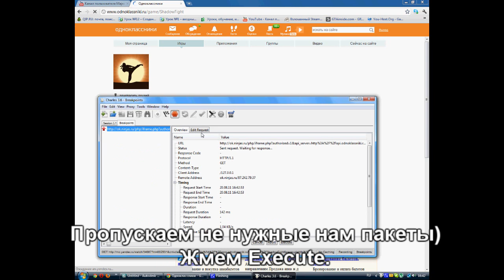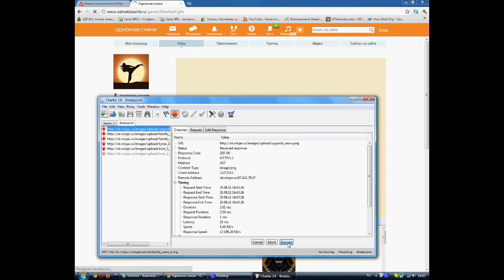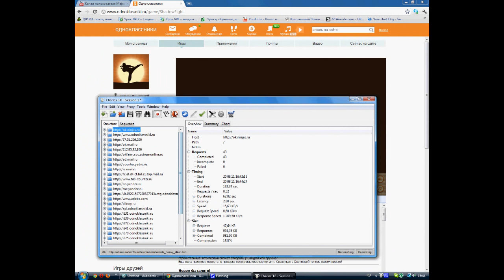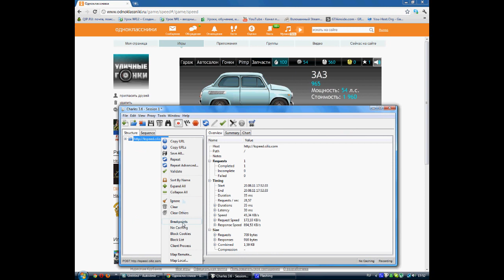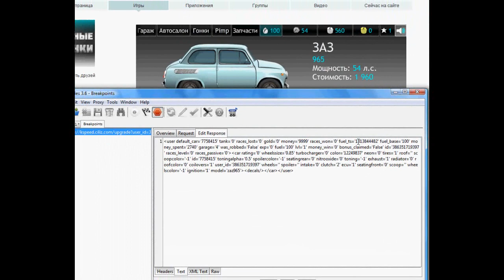Как пользоваться Charles?